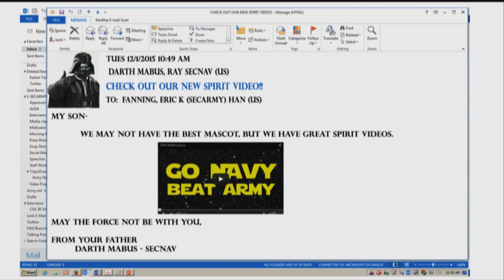2015 Go Army, Beat Navy Spirit Video: Acting Secretary Eric Fanning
Featuring Acting Secretary of the Army Eric Fanning.